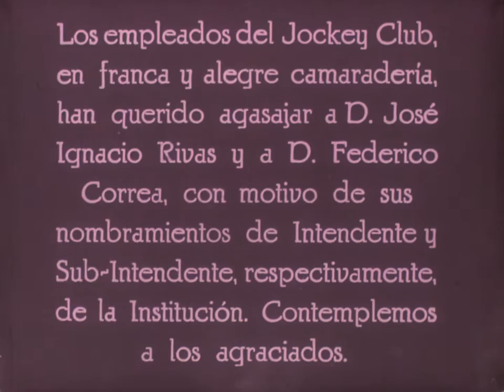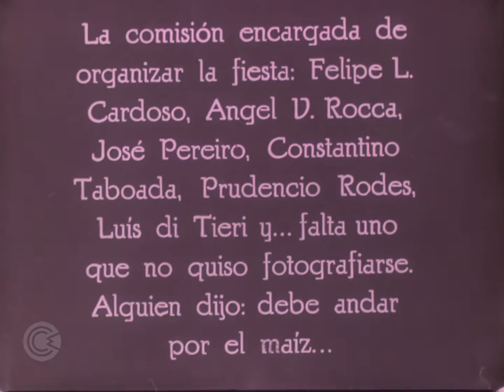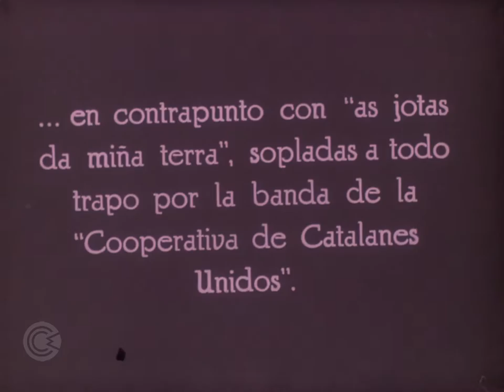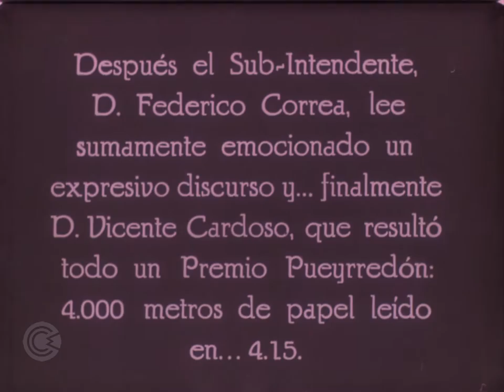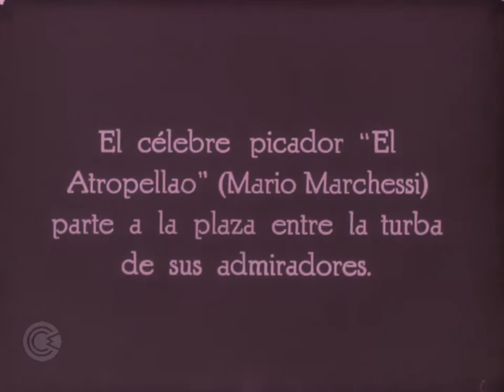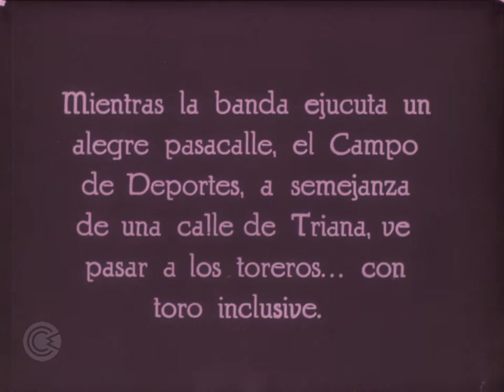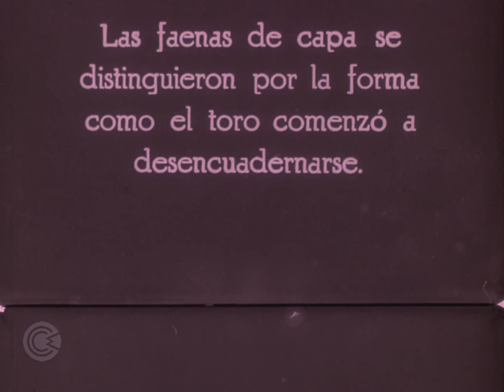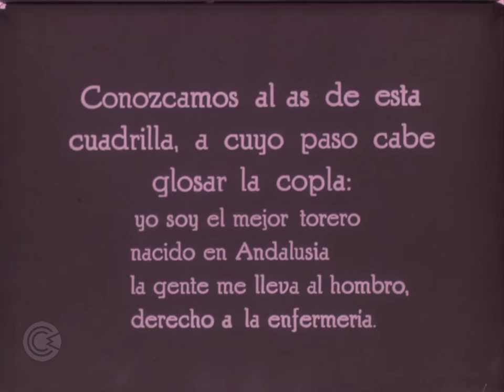Nitrato argentino - A los toros…!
A LOS TOROS…!
Argentina, 1927
Cinematografía Argentina Max Glücksmann